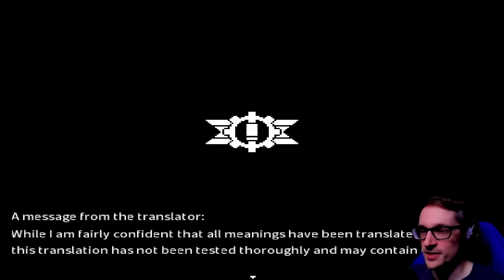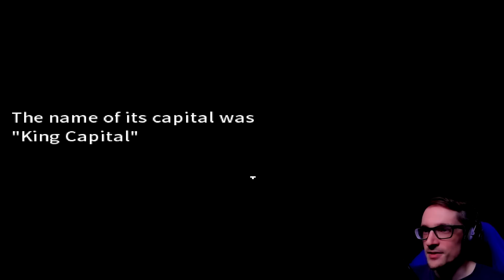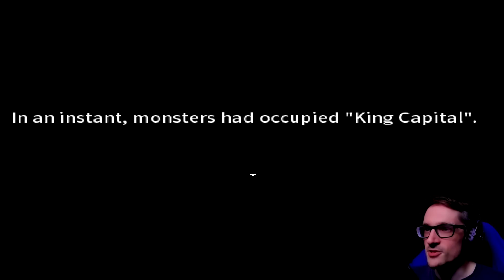Dragon Snow's OTHER Game! Now Translated! | Silenced (Steam Demo Part 1)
Dragon Snow's OTHER Game! Now Translated! | Silenced (Steam Demo Part 1) - Travel through kingdoms destroyed by "monsters" and use wisdom to defeat tide-like enemies But can ordinary people really do it? Does the unsung adventure really make sense? In any case, this silent adventure of the road to death has quietly begun...